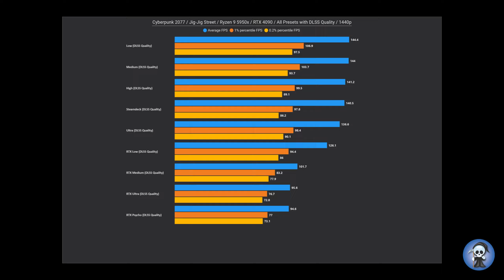Cyberpunk 2077 Patch 1.6 / RTX 4090 - 9 5950x / 1440p / RTX on - DLSS Quality / ALL Presets #3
at night
Cherry Blossom Market /Jig-Jig Street

0:00 LOW (DLSS Quality)
1:27 MEDIUM (DLSS Quality)
2:54 HIGH (DLSS Quality)
4:21 ULTRA (DLSS Quality)
5:49 STEAM DECK (DLSS Quality)
7:15 RTX LOW (DLSS Quality)
8:43 RTX MEDIUM (DLSS Quality)
10:10 RTX ULTRA (DLSS Quality)
11:37 RTX PSYCHO  (DLSS Quality)
13:04 Evaluation of results

Setup:
MSI Godlike x570
RTX 4090 MSI Gaming x Trio (Stock)
32GB Corsair Dominator Platinum 3600 CL12
1TB Aorus NVMe Gen4
Bequite DarkPower 12 1500W